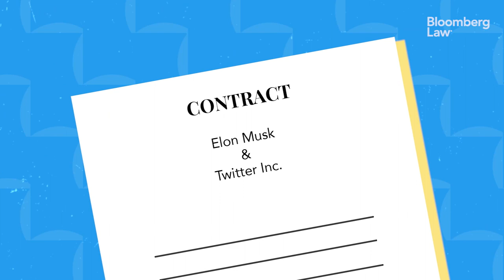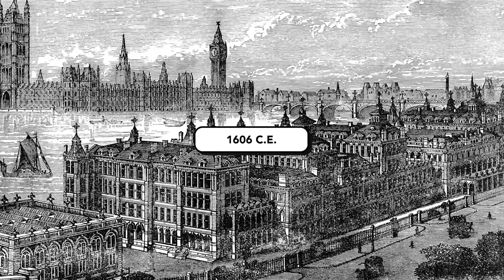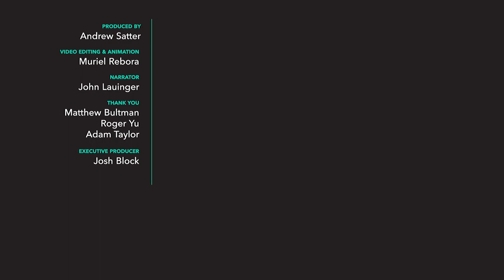Elon Musk, Twitter & Contract Law: Could He Have Bailed?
Throughout Elon Musk’s tumultuous courtship with Twitter, that eventually resulted in his purchasing the company in late October for $44 billon, one legal question has hung over the whole saga: could Musk back out of the deal? While there are many ways to structure a contract, once both parties have agreed, the options when one party wants to bail and the other wants to go through with the deal are more limited. In this video, we look at the basics of contract law and some potential remedies when a deal goes off the rails. (Produced by Andrew Satter; Executive Producer Josh Block)